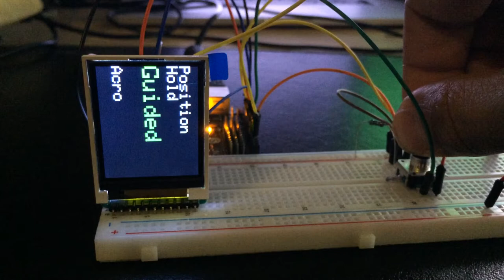Flugmodus auswahl v0.2